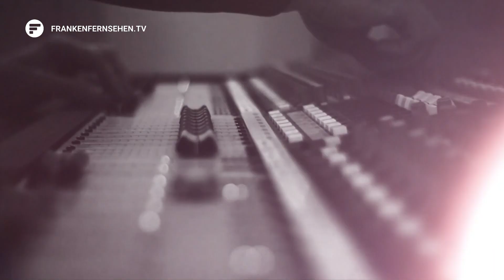Eine deutsche Dartshoffnung aus Mittelfranken: Ricardo Pietreczko im Talk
Unser Kollege Florian Fraunholz spricht heute mit Darts-Profi Ricardo Pietreczko unter anderem über seinen Weg zum Darts-Profi, den mentalen Aspekt beim Darts und seine sportlichen Ziele.